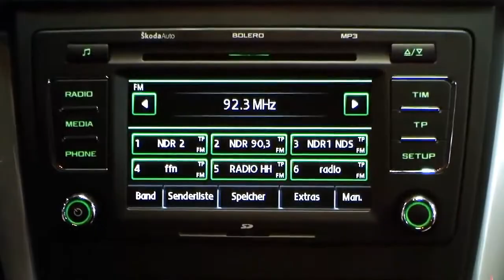Skoda Yeti 2 0 TDI Ambition SchwarzMagic C6063979